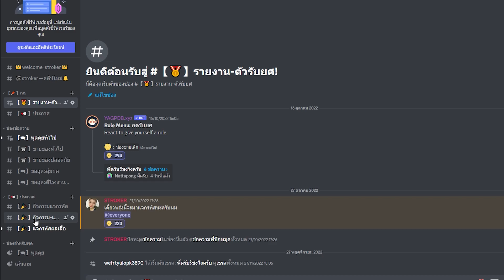Blox Fruits : วิธีได้รหัสผลเสือแบบฟรีๆ(แจกรหัสRoblox)